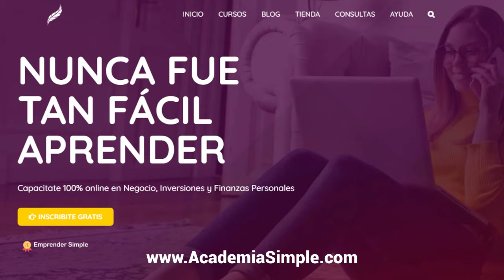🔥 Rutina de 10 min de Tony Robbins I Emprender Simple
✅ ¿Quién es Tony Robbins? Método par el éxito de Tony Robbins.

Una plataforma donde vas a encontrar información sobre:
+Educación Financiera
+Libertad Financiera
+Finanzas Personales
+Inversiones Bursátiles
+Ingresos Pasivos
+Emprendimientos
+Ecommerce
+Marketing Digital